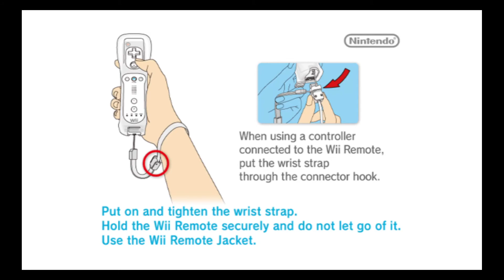DDR Hottest Party 3 - Imagined Story Mode - (All Secret Bosses) (Ver. C) (Challenge)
It's the opposite of version A, characters are swapped into another.